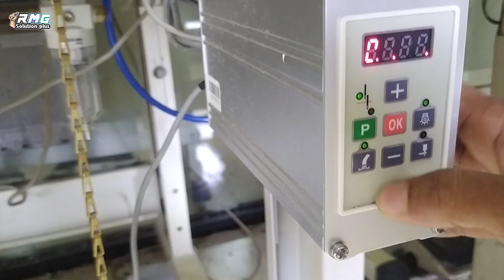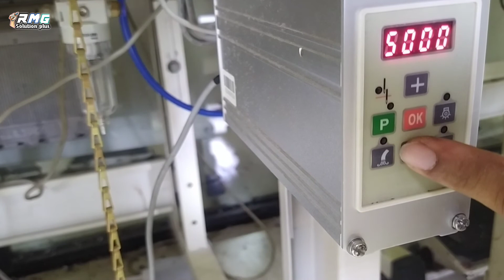how to Reset program Pegasus Control Box D222 Overlock flatlock Reset Programe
how to Reset program  Pegasus Control Box D222 Overlock flatlock Reset Programe  RMG solution plus YouTube channel

RMG Solution plus YouTube Channel  _________________________________

👉 মেশিন মেনুয়াল মেকানিক্যাল  রিপারিং
👉 গার্মেন্টস  অল মেশিন সার্ভিসিং
👉 মেশিন প্রোগ্রাম এডজাস্টমেন্ট
👉 ফ্রী মেশিন মেকানিক প্রশিক্ষণ টিপস